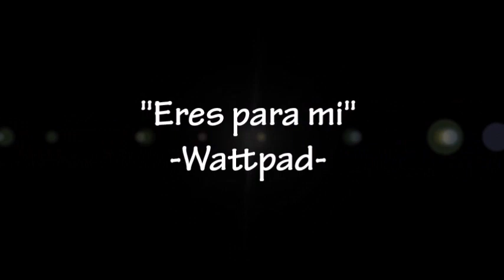➤『"Kim Possible" — Astrid Hofferson』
Espero que les guste, este vídeo formará parte de mi historia en Wattpad: "Eres para mi"

Siganme en Wattpad, voten por la historia y espero que les guste.

Leyla Sofía Rangel, quién canta la canción y hace la voz de Astrid Hofferson en español latino.